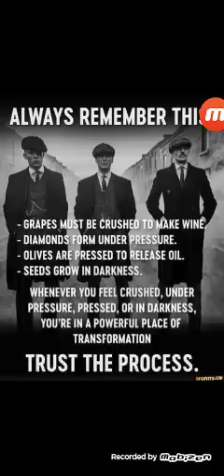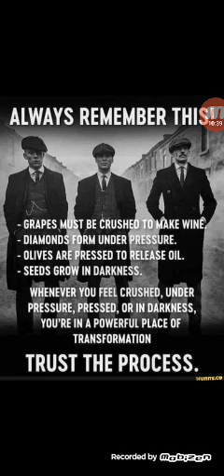a very important lesson brothers should know listen up 👂